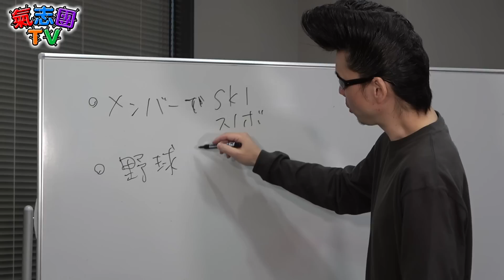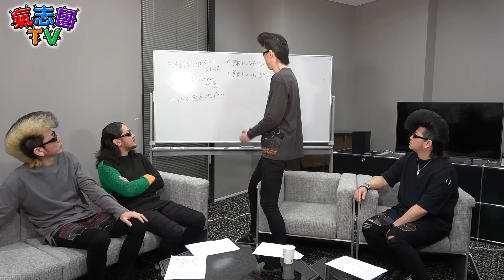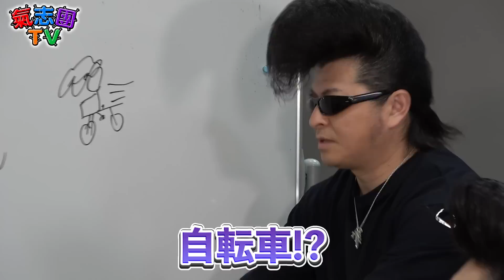【あいつのいない会議室】～氣志團YouTube大会議～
綾小路 翔不在企画第1弾！

翔やんがお休みしている中動き出した4人…
今回はYouTubeで何をしていきたいか等、4人だけで企画会議を開催！

だれが進行するのか?!何が生まれていくのか…